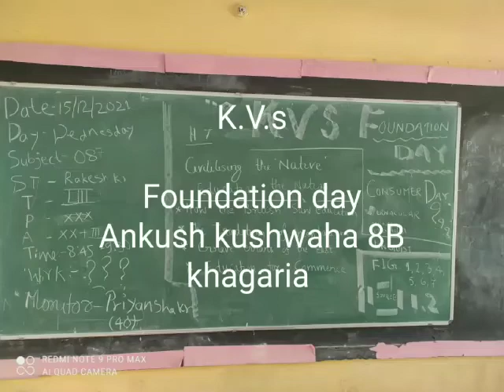इनोवेशन ANKUSH KUSHWAHA KV KHAGARIA फर्किया इंडिया CLASS 8B15/16/12/2021_????????_(?)👍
flash back FOUNDATION DAY OF KV KHAGARIA BIHAR मेमोरी OF CORONA period of KV khagaria 🙏🙏🙏🙏🙏🙏❤️🙏